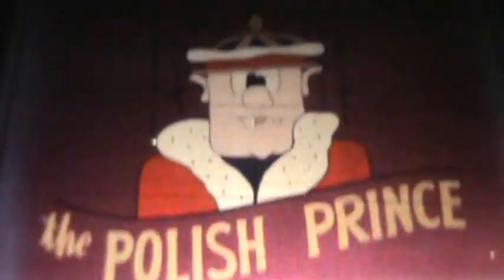My Drag-Racing Mom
Before I was born, my mom (and my dad) used to race at the Route 30 Drag Strip in Merrillville, Indiana.